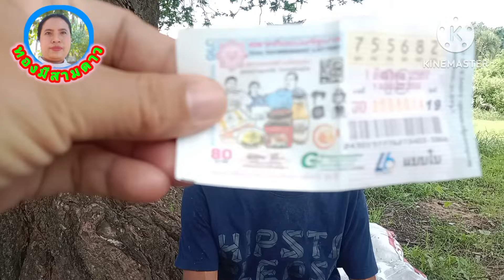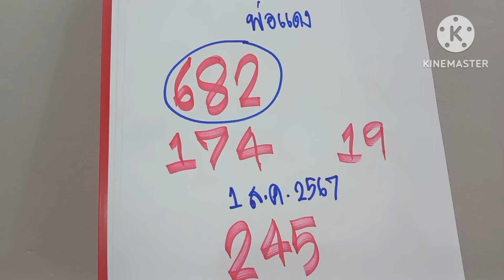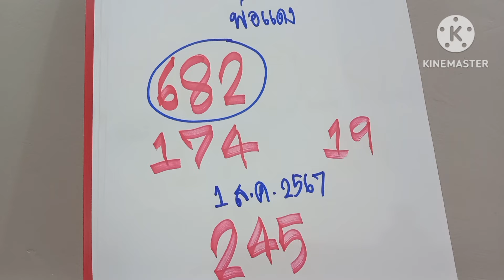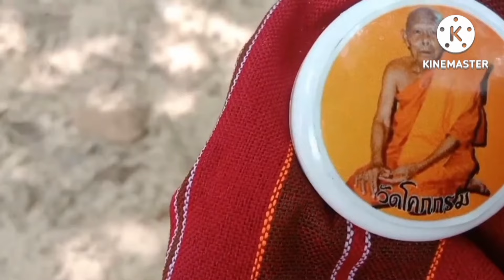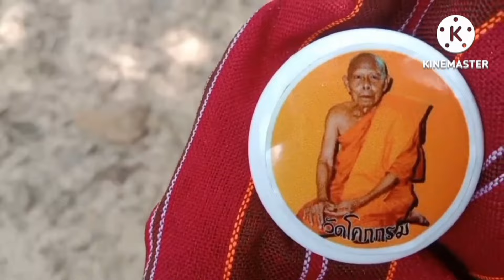พ่อแดง36#ด่วน!!!ผีเจ้าที่มาย้ำบอกเลข3โตเม็ดเดียวงวด1ส.ค67